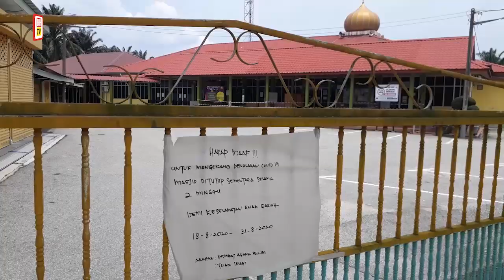Kes positif Kluster Tawar atasi jangkitan Sivagangga